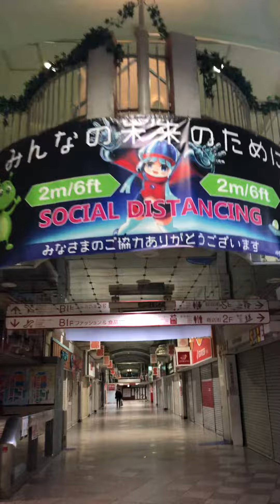Walking through Nakano Broadway on the New Year eve, Dec 31, 2023